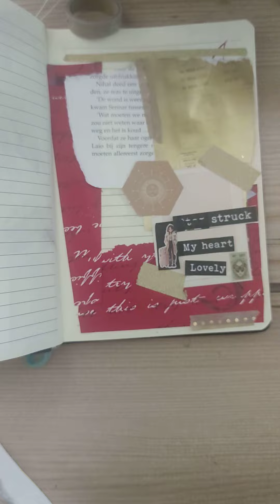journaling: gold 🥇 and red ♥️